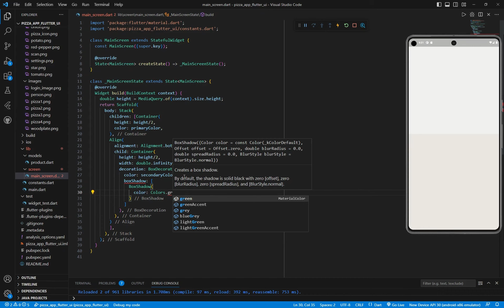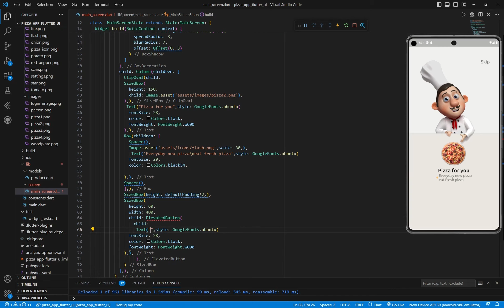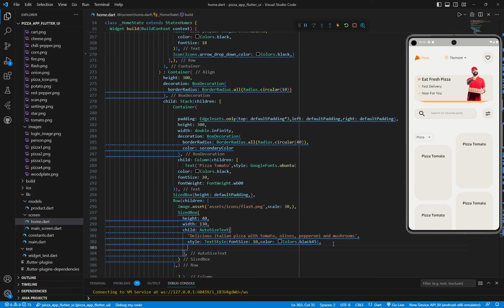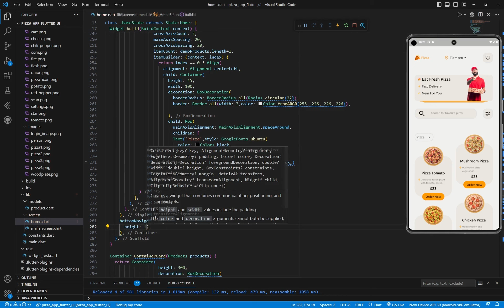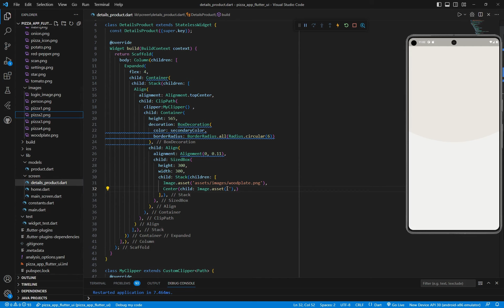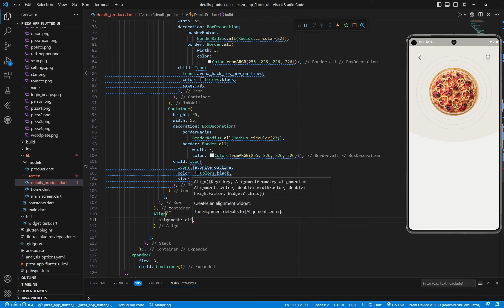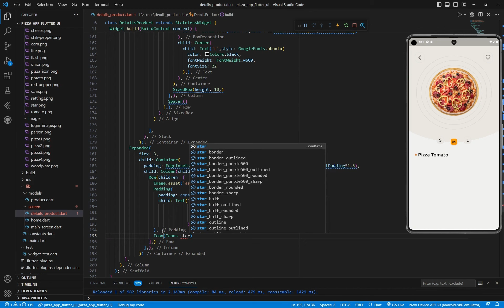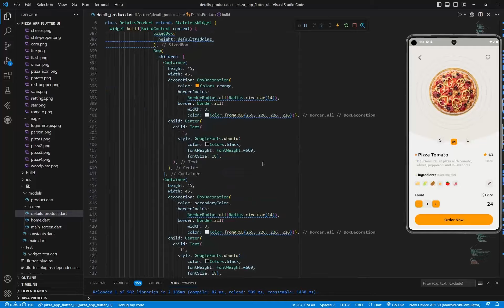Pizza App -Flutter UI- Speed Code.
⚠️ IMPORTANT: If you want to learn, I strongly advise you to watch the video at a slow speed and try to follow the code and understand what is done.

⭐️Please comment your suggestion for my improvement.